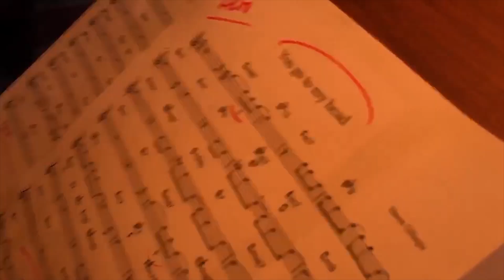Papo de Músico - You go to my head (Haven Gillespie / J. Fred Coots)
Esse é um trabalho independente!
O valor mínimo é de R$ 20,00. Se quiser contribuir com mais, é só selecionar mais de uma cota.